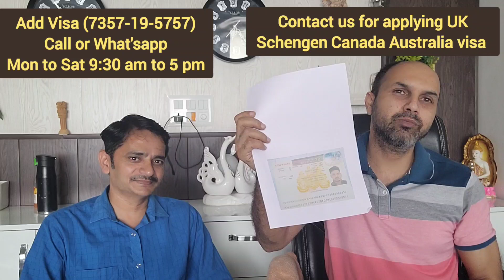UK tourist visa update - 3 recent Schengen refusal - couple visa - UK visa and immigration - travel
We give regular updates for UK tourist visa updates, schengen tourist visa updates, Canada tourist visa updates, visa and immigration updates, visa updates, travel visas and many more travel related vlogs. What to do if your visa is refused? How to apply for tourist visa?
If your UK tourist visa is refused and you want to apply for PAP then you must watch this video. If you are planning to apply for uk tourist visa from india then you should know the important updates and new rules. Geeting uk visa is easy, if you know uk visa updates and uk visa new rules. UK tourist visa new rules 2021 are that quarantine is must if you are planning to visit uk tourist places. UK tourist visa documents are required from India are –
6 months bank statement
3 years ITR with computational report
salary slips of last 6 months
NOC from your company
Family ties
Property valuation report

This list changes are per the business or profession of the applicant. UK tourist visa interview preparation should also be kept in mind. UK tourist visa application process in 2021 is taking 3 weeks to decide the cases. It vary from case to case but on an average result is delivered within 2-3 weeks.